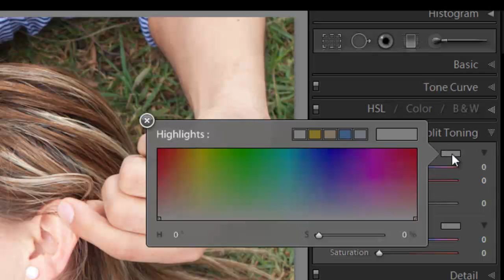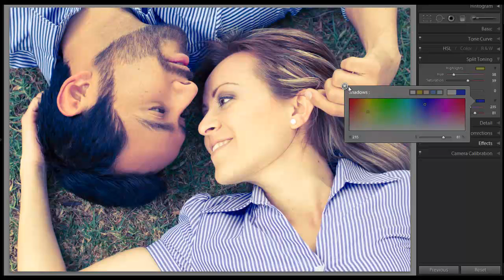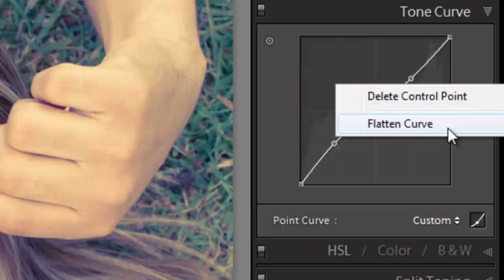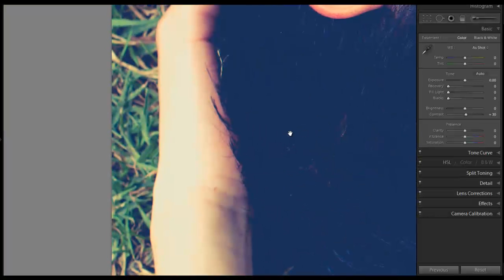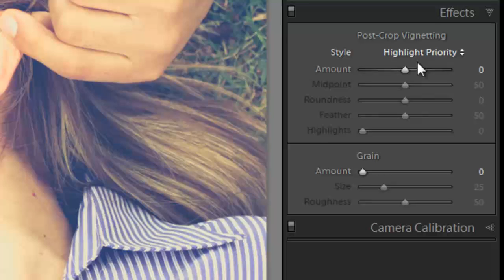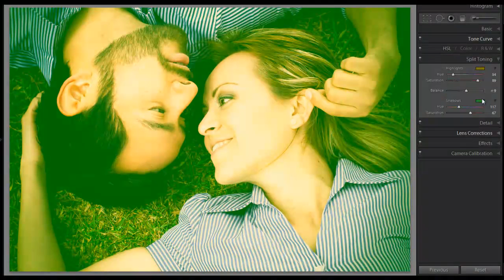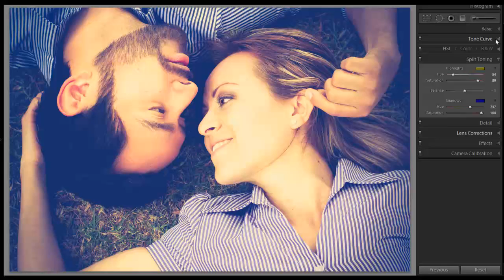Efecto vintage en lightroom